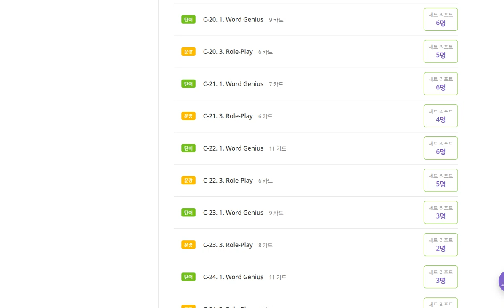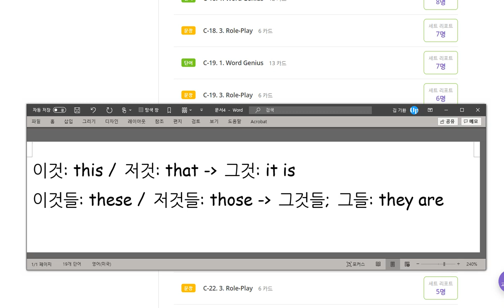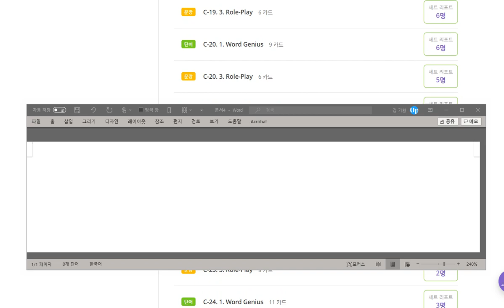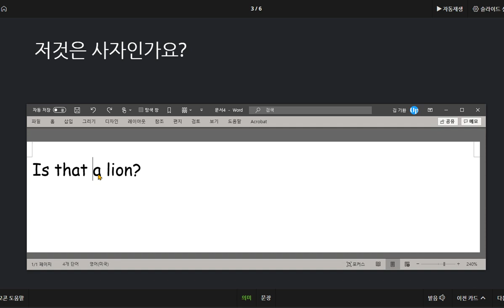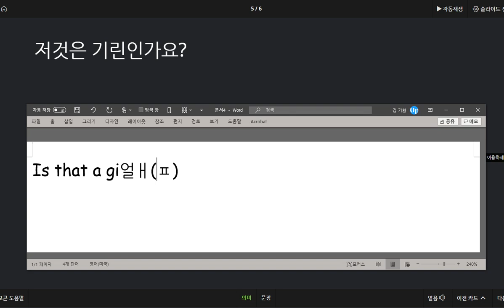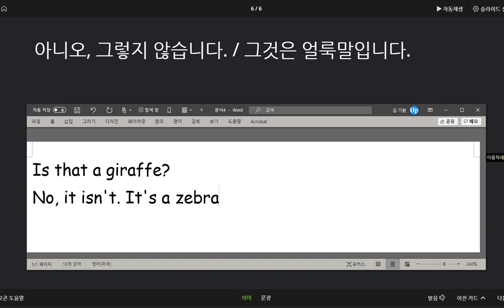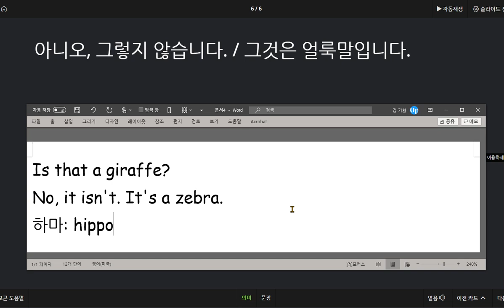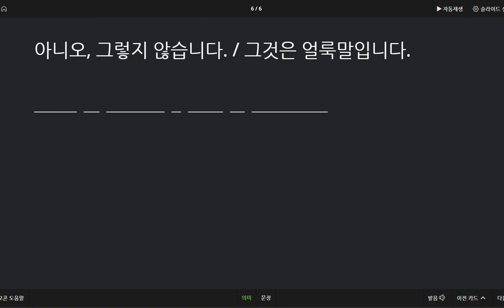문자민 2020 09 18 분발하세요 멀리에 있는 동물의 이름을 확인하는 방법과 동물이름을 나타내는 어휘를 익혔습니다